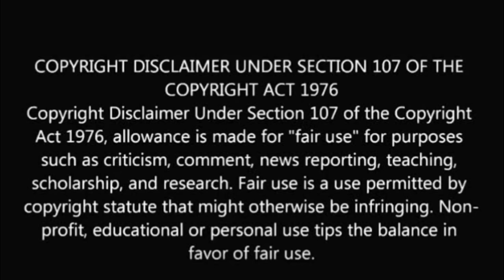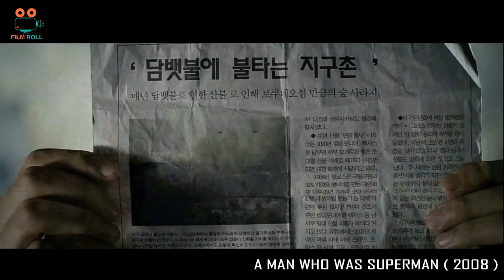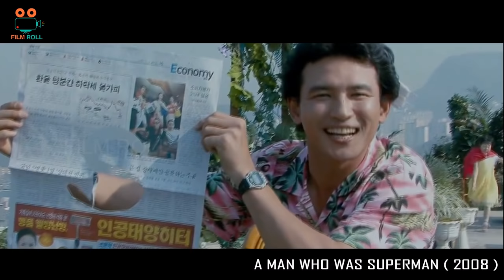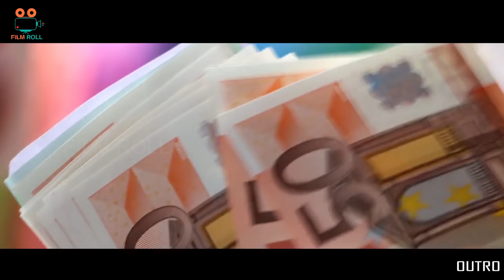நானும் சூப்பர்மேன்தான் நெகிழ வைககும் படம் | Film roll | தமிழ் விளக்கம்| best movie review in Tamil